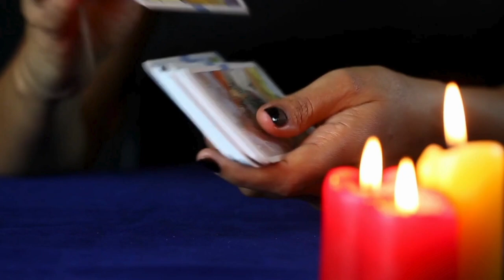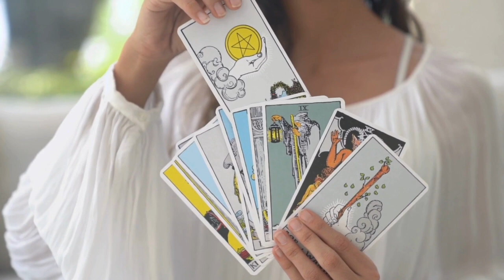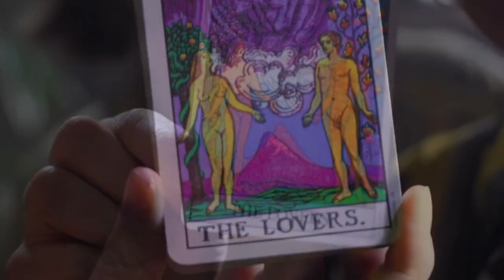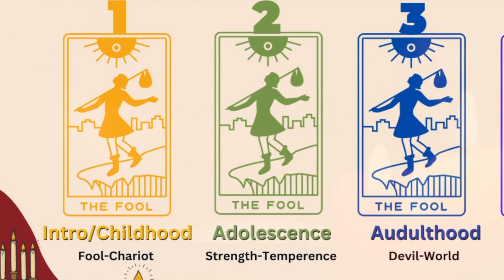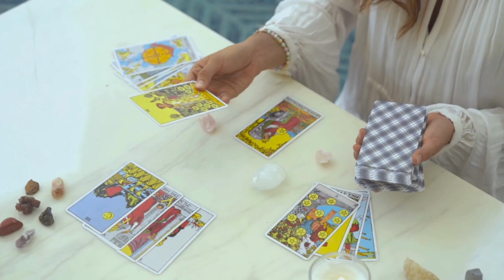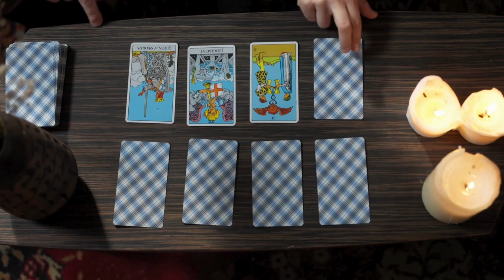Unlock Your Intuition With The Fool's Journey In Tarot: 10 Compelling Reasons!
Unlock Your Intuition With The Fool's Journey In Tarot: 10 Compelling Reasons!🔮 My Top 10 Reasons How the Fool's Journey in Tarot Can Help You Develop Your Intuition 🔮 Are you looking to deepen your connection with your inner wisdom? Join me as we explore how the Fool's Journey in Tarot can enhance your intuitive abilities. In this video, we'll uncover the top 10 reasons why delving into this symbolic narrative can transform your life, from personal growth and emotional resilience to decision-making and spiritual insight.

🌟 What You'll Learn:
How the Fool's Journey mirrors your own life path.
The role of archetypes in understanding yourself and others.
Techniques for enhancing your intuition through tarot.
Ways to navigate life's challenges with greater ease.
Tips for mindfulness, reflection, and spiritual growth.
Don't miss out on this enlightening journey! Whether you're a tarot novice or a seasoned reader, this video offers valuable insights to help you harness the power of your intuition.

I post every THURSDAY on my channel.  I use this platform to share my wisdom and compassion with those open to receiving GUIDANCE and interested in walking on a Spiritual Path.  I love ❤️ everyone and everything spiritual. Each year, I teach a spiritual class and share my content on my channel in a workshop format. I am always looking to Interview and Collaborate with other healers.

I also have a playlist dedicated to the videos I've turned into a podcast on the Intuitive Mindset Podcast with Jeannie Lynch.

As a spiritual 😇 coach, teacher, and mentor, I intend to help others express themselves. We all come from light (one source); sometimes, our beautiful light can create a SHADOW!

*Video and podcast Production/Content Copyrighted by Jeannie Lynch for my channel only.

(NEW SOCIAL MEDIA PLATFORM)
♥️Love & Light Jeannie:)
00:00 Introduction- The Fool's Journey top 10 Reasons
00:25 # 1 Personal Growth and Discovery
01:01 #2 Emotional Resilience
01:34 #3 Better Decision Making Processes
01:56 #4 Understanding Different Archetypes
02:35 #5 Enhancing Your Own Intuition
03:18 #6 Coping With CHange
03:42 #7 Mindfulness & Reflection
04:10 #8 Problem Solving Skills
04:31 #9 Connection to Others
05:00 #10 Spiritual Insight
05:33 Wrap-up - What to watch Next! :)